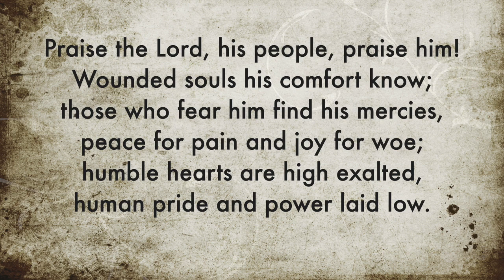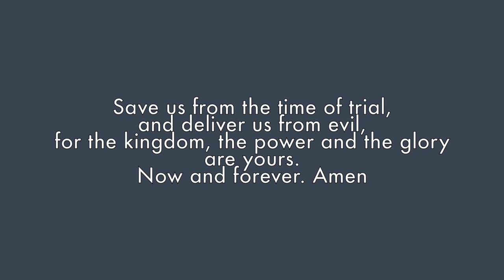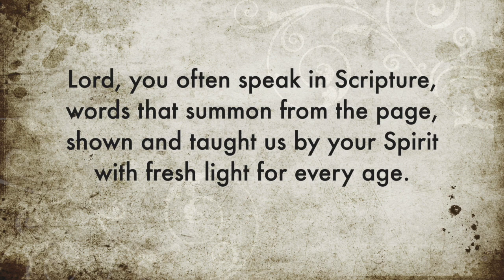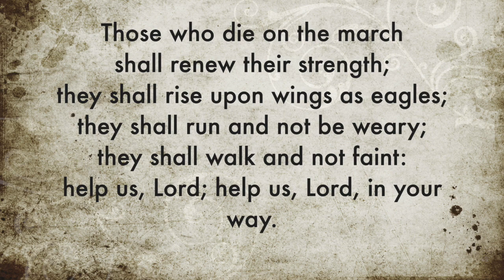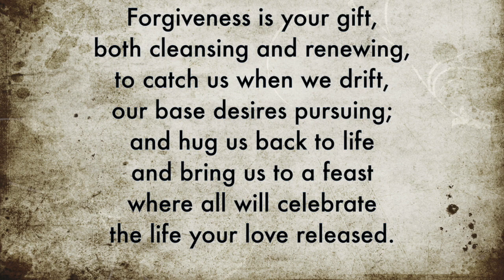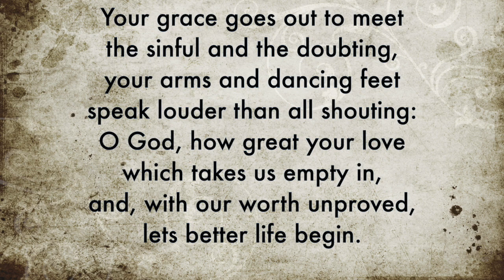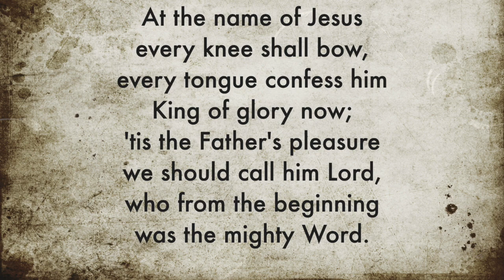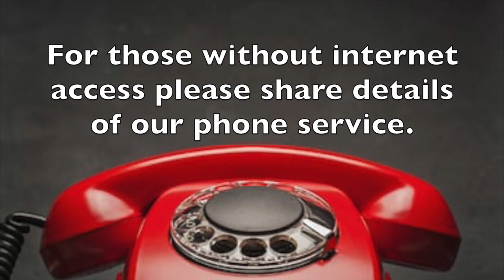Sun 7th Feb 2021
Rev. Maggie Whyte leads worship from St. Stephen's Church, Aberdeen.